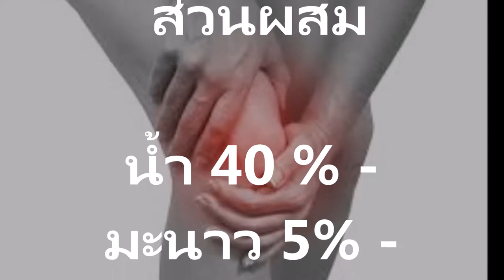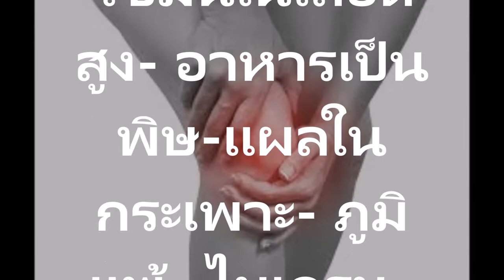ดื่มวันละ 2 ครั้งๆสูตรน้ำสมุนไพร ก่อนอาหาร แก้เข่าเสื่อม ปวดข้อ และชาตามแขน ขา